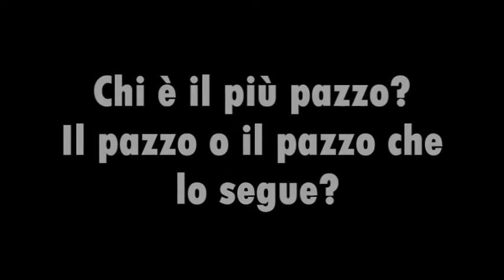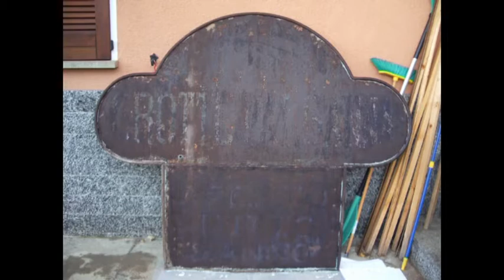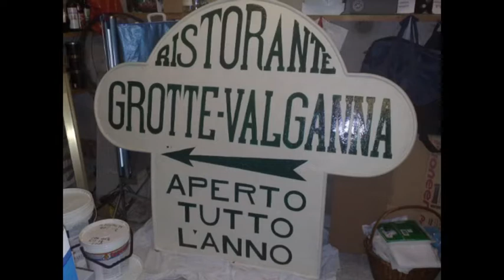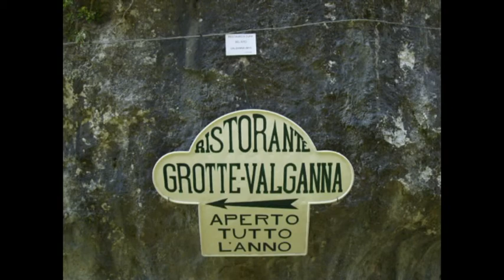RECUPERO CARTELLO VALGANNA.wmv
Galleria fotografica del recupero, restauro e rimesso al suo posto originale del mitico cartello Valgannese!